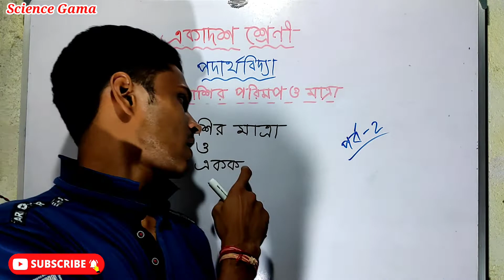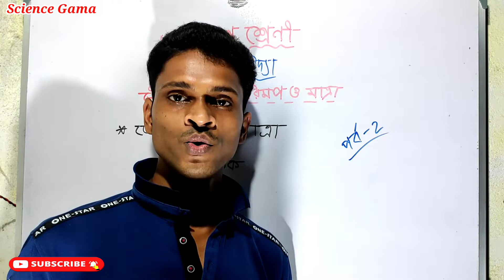পর্ব 2 // ভৌত রাশির মাত্রা ও SI একক class11 || dimension and SI unit of any physical quantity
ভৌত রাশির পরিমাপ ও মাত্রা // পর্ব 2 // ভৌত রাশির মাত্রা ও SI একক , class11 || dimension and SI unit of any physical quantity